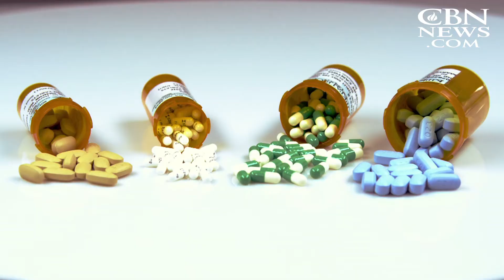Superbug Nightmare: The Danger of Taking Too Many Antibiotics